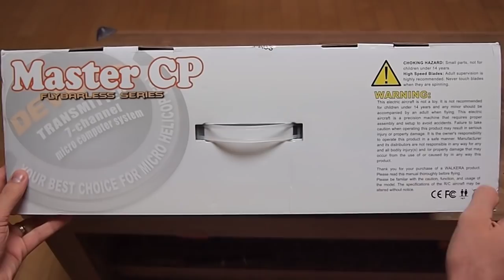Unboxing Walkera Master CP and size comparison vs 100 and 450 class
This is the unboxing of my new Walkera Master CP, a 200 class flybarless RC helicopter with 6 axis gyro...I reccomend this for beginners into 3d flying, and also later there are brushless up-grade options on many internet vendors...I bought this package for a really good price... At the end of the video I put it next to my 450 size Esky Belt CPX(also from RC711.com) and the small WL V911, an 100 size micro heli, ideal for outdoor practice flying...